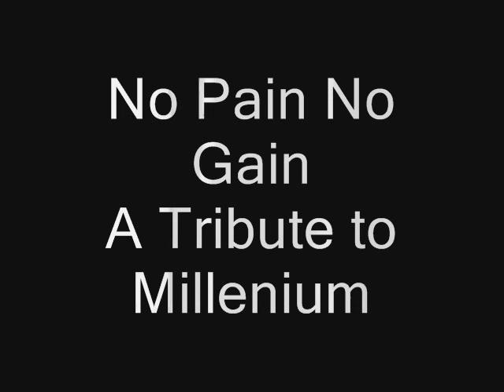No Pain No Gain: Millenium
'Nother slideshow, my second one. Millenium again, scorpions again.

Same as last time:
The images do not belong to me, they belong to their creators

It's one of my personal favorites.